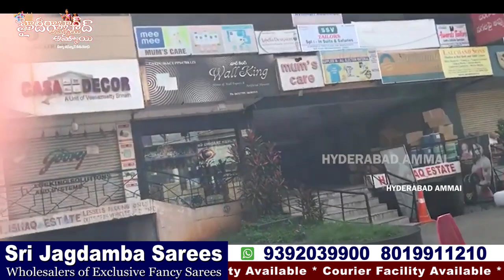Sri Jagdamba Sarees Wholesale Department Secunderabad||ఏ షాప్ లో దొరకనటువంటి varities ||Pure Quality